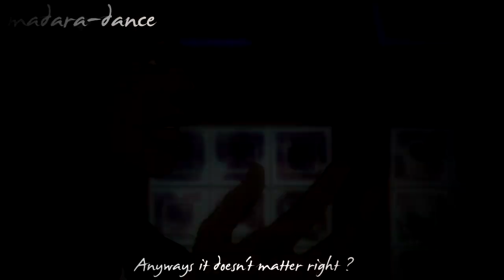Kuroko no Basket 「AMV」 Last Game HD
انزل تحت

الرجاء ضغط علي زر( اعجبني ) وشكرا